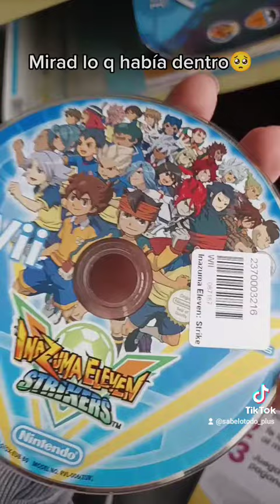Review de mi Wii U